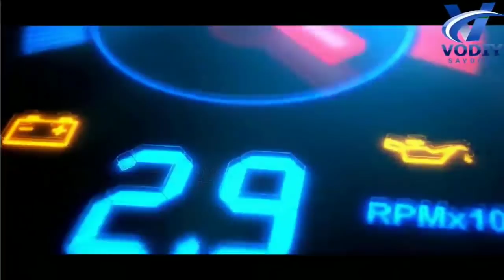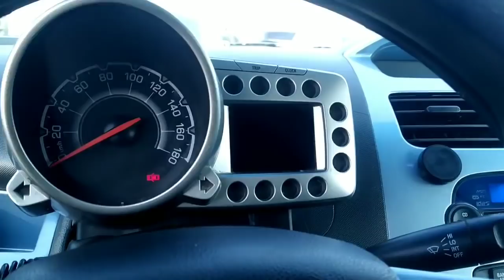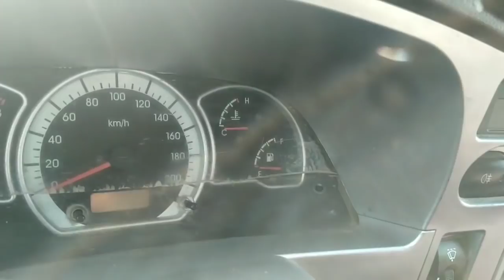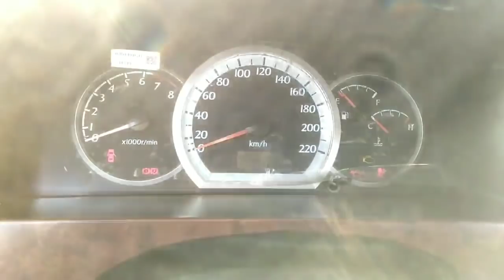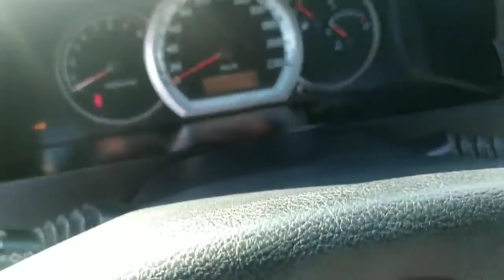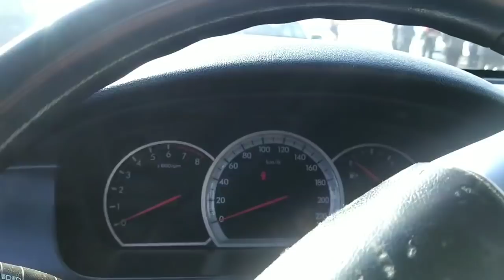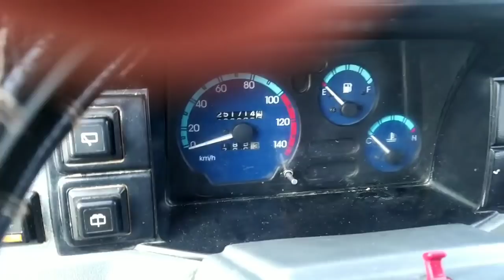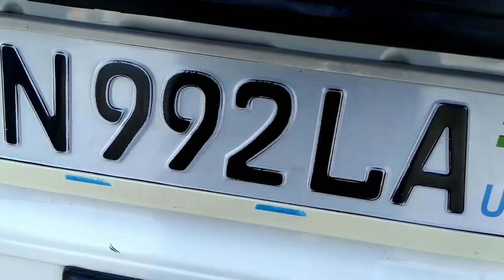ANDIJON MASHINA BOZORI, 31-YAANVAR, 2-QISM